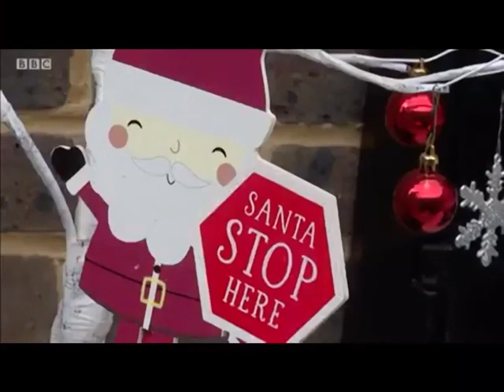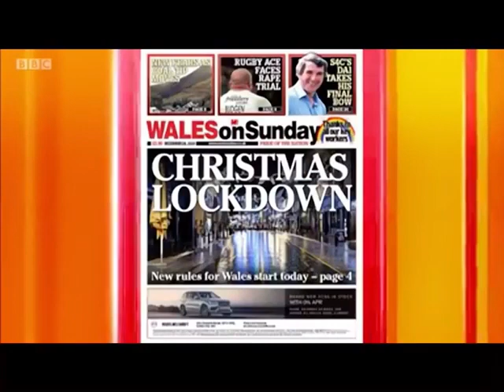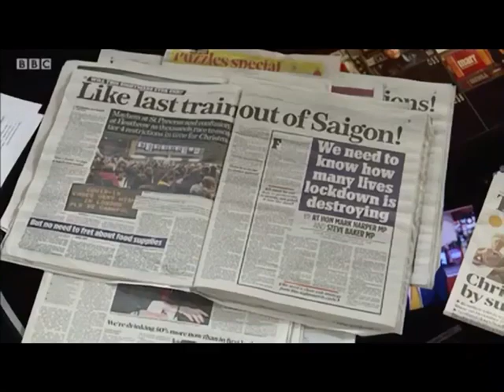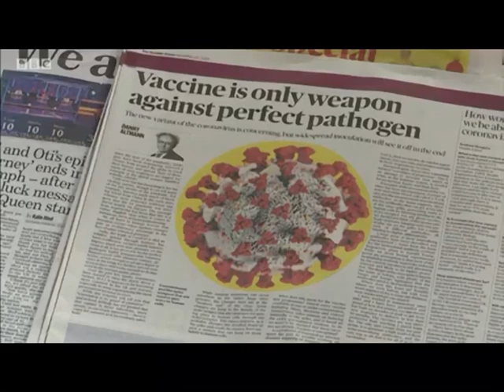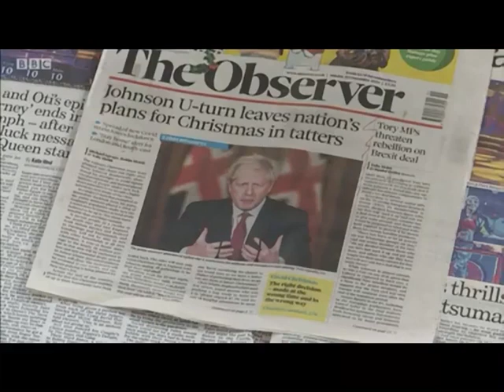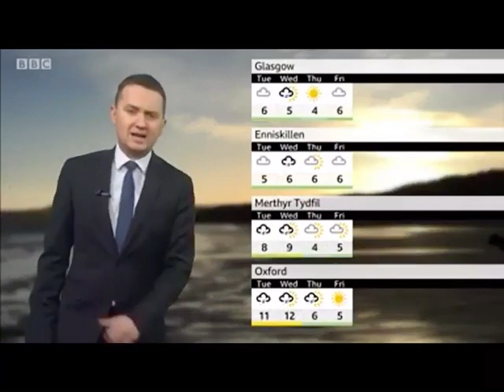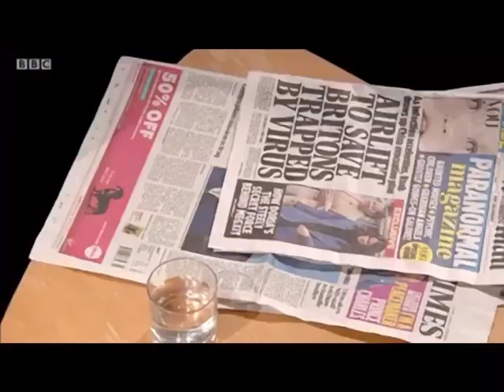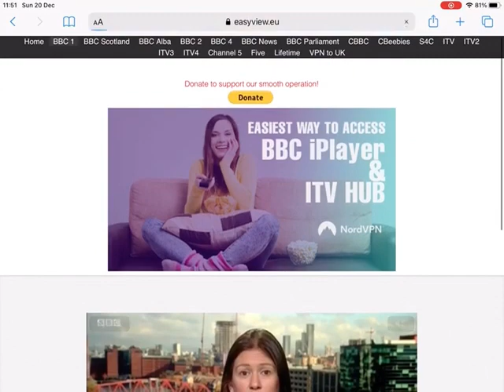The Andrew Marr Show - 20/12/2020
The Andrew Marr show from 20/12/2020 including Matt Hancock as a guest.